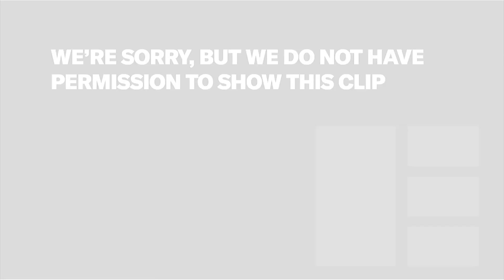Life After Love Island For Jack Fincham and Dani Dyer | Edinburgh TV Festival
Love Island's 2018 Winning Couple Jack Fincham and Dani Dyer discuss their relationship, their time on the island, and more!